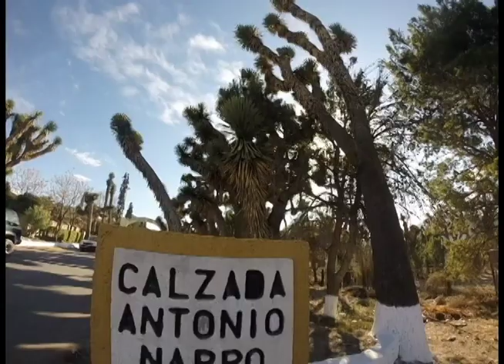UAAAN " El Corrido de la Narro" Universidad Autónoma Agraria Antonio Narro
"El Corrido de la Narro"  Letra y música David Jaramillo Coronado

Hoy es un día muy especial para el agro mexicano, ya que la universidad Autónoma Agraria Antonio Narro cumple su aniversario  y lo festeja desde  El 4 de marzo de 1923.

Recuerda seguir las noticias, los festivales, los memes y los eventos más importantes de la música en Sushilote MX. @SISOYROBY